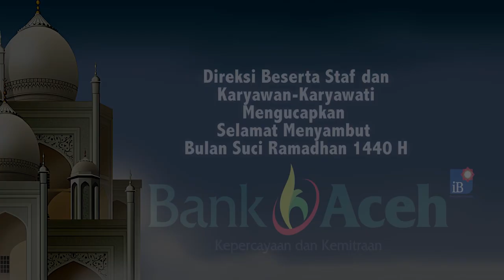Pangdam IM Terima 12 Pucuk Senjata Bekas Konflik dari Warga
SERAMBITV.COM, BANDA ACEH - Panglima Kodam (Pangdam) IM, Mayjen TNI Teguh Arief Indratmoko menerima 12 pucuk senjata jenis campuran bekas konflik yang diserahkan kelompok masyarakat secara sukarela.

Kegiatan penyerahan senjata itu berlangsung di rumah dinas Pangdam IM, kawasan Blangpadang, Banda Aceh, Rabu (15/5/2019).

Ke 12 pucuk senjata itu terdiri atas dua pucuk M16, satu pucuk FNC, tujuh pucuk AK 47, dan tiga pucuk pistol. Senjata itu diserahkan oleh salah satu prajurit yang mewakili masyarakat kepada Pangdam secara simbolis.

Selama ini senjata bekas konflik tersebut dikuasai oleh kelompok masyarakat dari empat kabupaten yaitu Aceh Timur, Aceh Utara, Aceh Barat, dan Aceh Besar.

Selain 12 pucuk senjata, juga diserahkan 5 magazen, 455 amunisi, 2 granat nanas, 2 ranjau antipersonil, dan 2 pelontar.